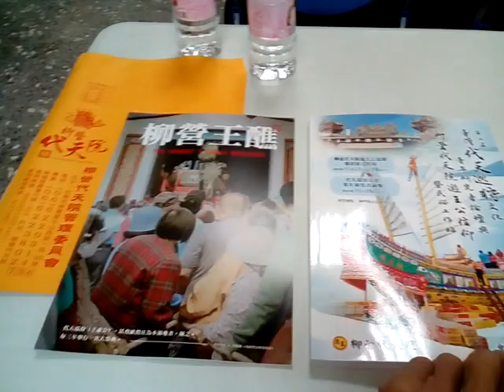VID 20231119#柳營代天院 舉辦學術研討會 代天巡狩 遊王公 主題 111946（柳營代天院 今年有王醮 2023年11月25-29日）